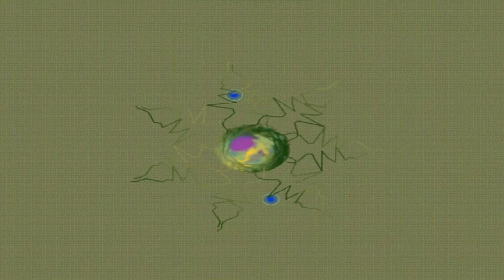The Supreme Keyboard Destruction Collaboration (Medley ver.)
For some reason, the instrumental of this collaboration was never released. Someone asked a participant of the collaboration for a copy of the medley, and then he shared this copy in a Discord server. I'm surprised by the fact no one uploaded this since this person linked his instrumental in that server. PV made by me, since only existed the .mp3 file. Arranged by Mahi (麻痺).

TBA

Feel free to PM if the arranger or the host of the collaboration wants this to be deleted.